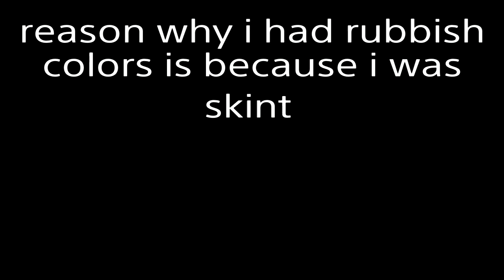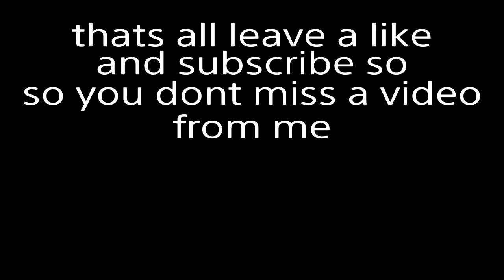My new car on GTA and trolling 2 people